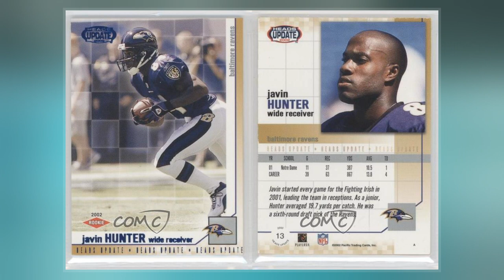Javin Hunter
Javin Hunter  is a former  wide receiver. He played college  at the University of Notre Dame, and was drafted by the Baltimore Ravens in the sixth round of the 2002  Draft. He also played a  for the San Francisco 49ers. Hunter's father James also played in the , and his son Jaden Ivey plays college  for Purdue.